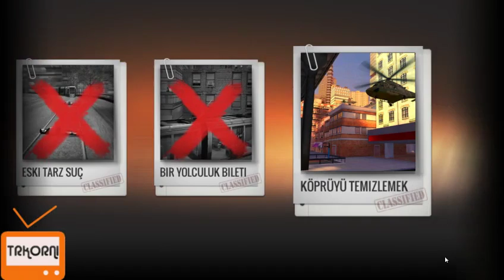Marlo ile Sniper 3D Assassin Oynuyoruz | Bölüm #14 New Madison Mission | Görev Special Forces 5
Game    : Sniper 3D Assassin
Original Release Date  : 4 May 2018
Genre    : Strategy, Action,

Sniper 3D Assassin Walkthrough - No Commentary

I tried to solve and play Sniper 3D Assassin for you today. My assessment of Sniper 3D Assassin game is in the description section. Comment on Sniper 3D Assassin game, share your thoughts about the game to other users.

bugün sizler için Sniper 3D Assassin oyununu çözmeye ve oynamaya çalıştım. Sniper 3D Assassin oyunu için değerlendirmem açıklama kısmındadır. Sniper 3D Assassin oyunu hakkında yorum yapın, diğer kullanıcılara oyun hakkında düşüncelerinizi paylaşın.